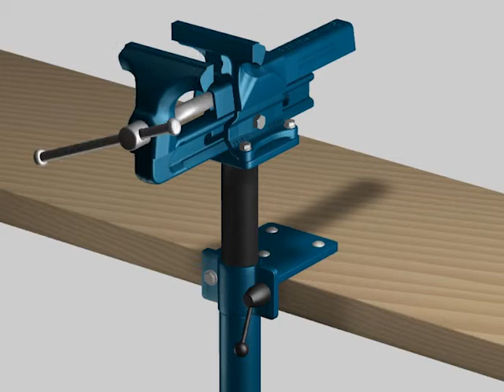Élévateur HEUER (FR)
Le dispositif de réglage en hauteur de Brockhaus HEUER.

et sur Facebook (« Brockhaus Heuer Schraubstock »)!